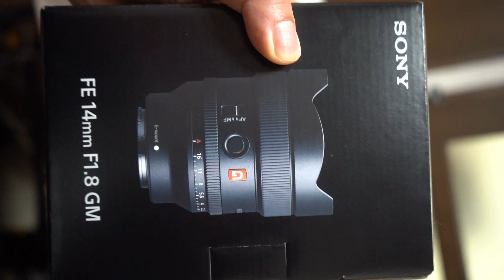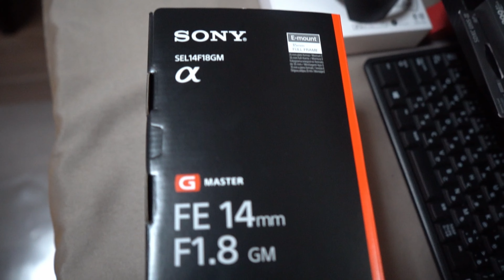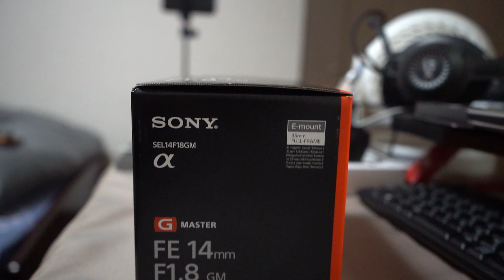UNNBOXING DREAM LENS SONY FE14mm F1.8 GM．]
Welcome to KAJIBA VLOG, Join me on my journey as I dive into the exciting worlds of vlogging, photography, and videography. As a passionate learner, I'll be sharing my experiences, tips, and tricks. as I explore different techniques, gear, and editing styles.. Let's capture life's moments, one frame at a time, and unleash our creativity together. Let's embark on this adventure and make every moment memorable."
|| Follow me ||
|| Device :- ||
*CAMERA~SONY A7iii
*LENS~FE 4/70-200 G, FE 3.5-5.6/28-70
*GIMBAL~RONIN DJI RS3 PRO
*PC~DELL XPS15
*MOBILE~Iphone12 PRO MAX